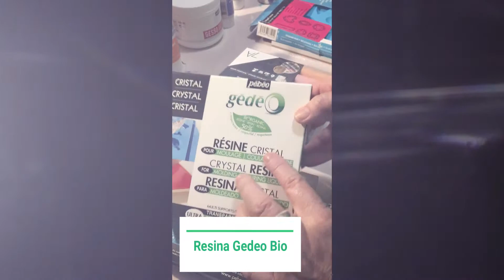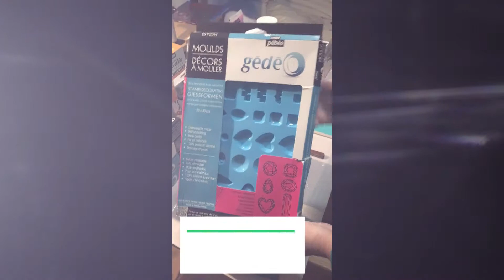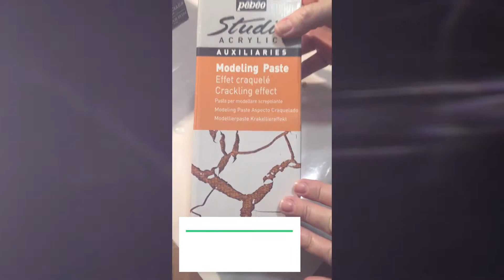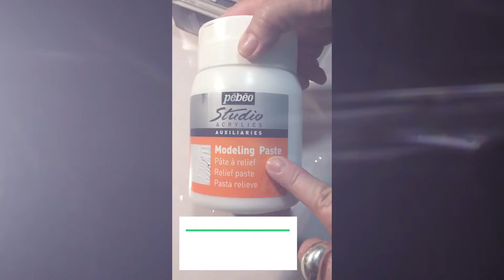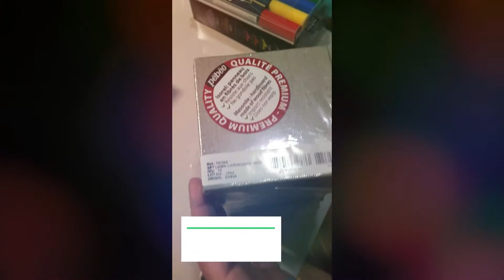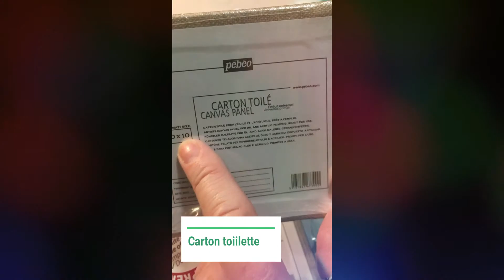Talleres con Materiales de Pebeo